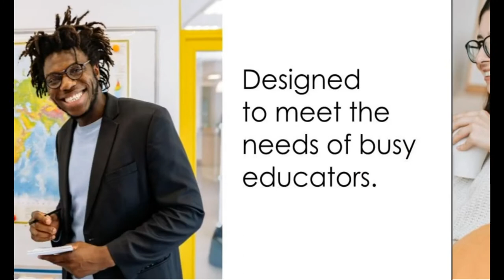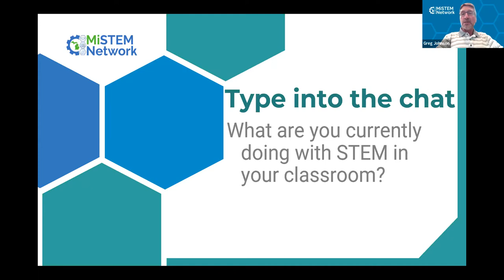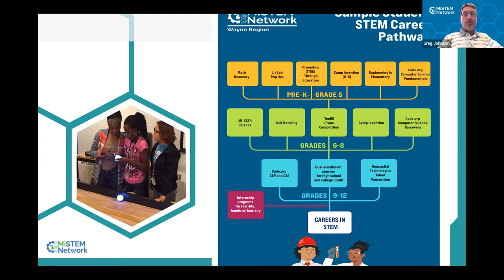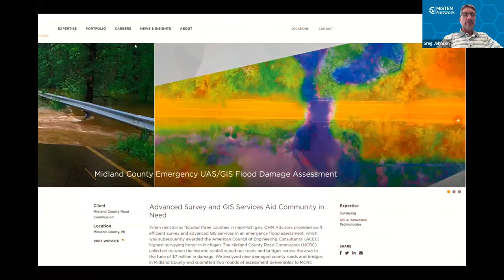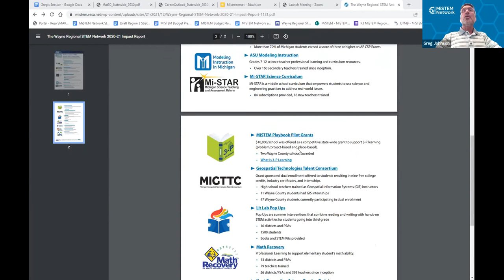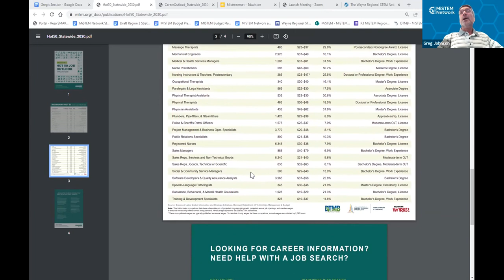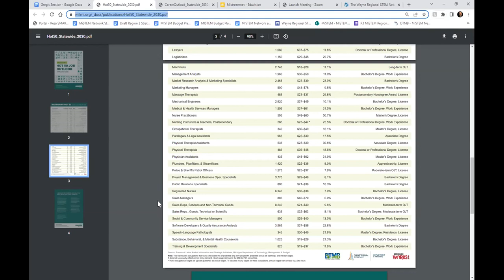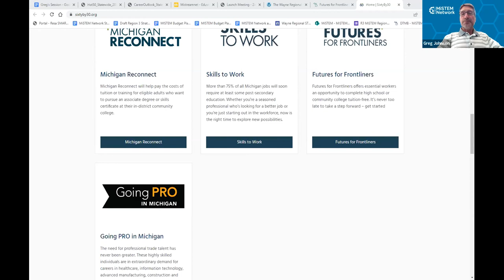STEM Opportunities for Teachers & Students through the MiSTEM Network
Facilitated By: Dr. Greg Johnson

This session provided participants with an overview of the Michigan STEM Network (MiSTEM Network). We will explore opportunities for both teachers and students that are made possible by the MiSTEM Network and rolled out in Wayne County.

To sign-up for updates and additional information, please email Latisha Porter and ask to be added to the MiSTEM Google Group